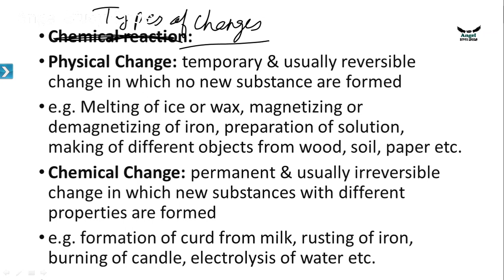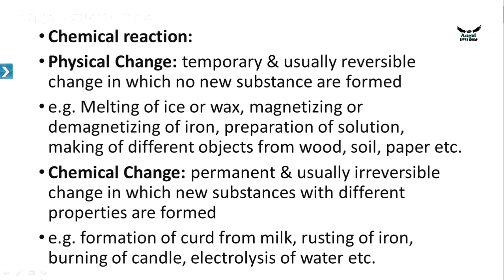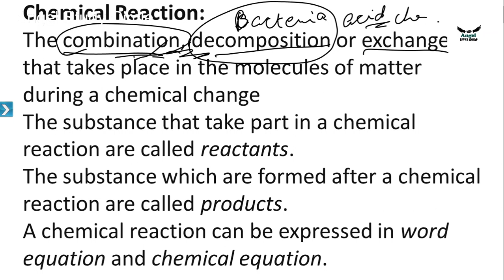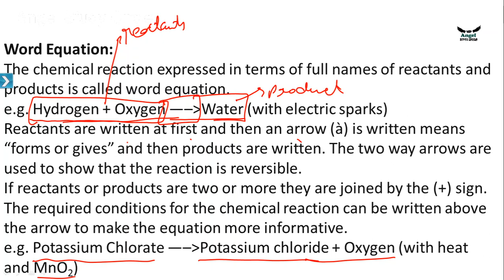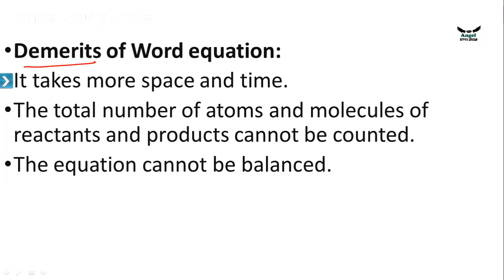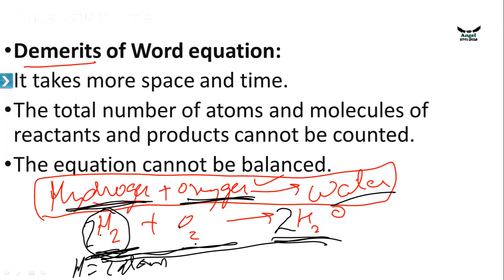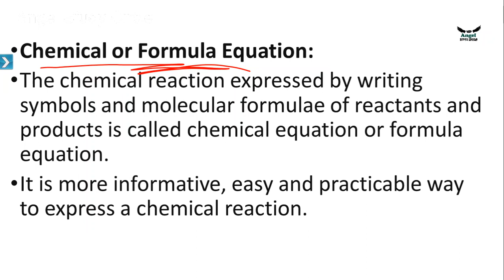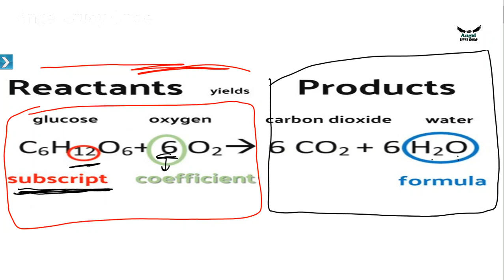Class10 /science/chemistry/chemical equation and reaction /introduction